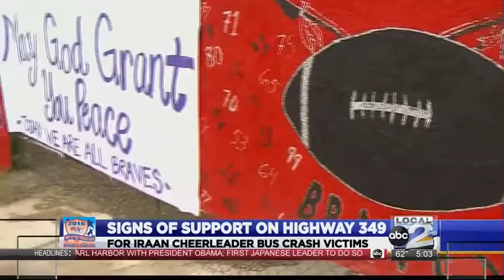IRAAN SIGNS ON THE HIGHWAY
THE COMMUNITY RALLIES TOGETHER IN SUPPORT OF THE VICTIMS.